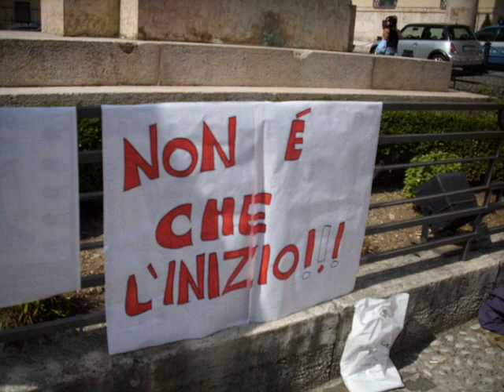Grido di disperzione dell'insegnante precario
5 settembre Manifestazione degli insegnanti precari  contro la Gelmini di fronte la Prefettura di Frosinone .
SI PREGA DI SOSTITUIRE IL TERMINE LAZIALE  O LAZIALI CON IL NOME GELMINI